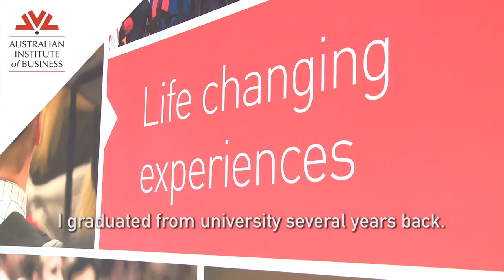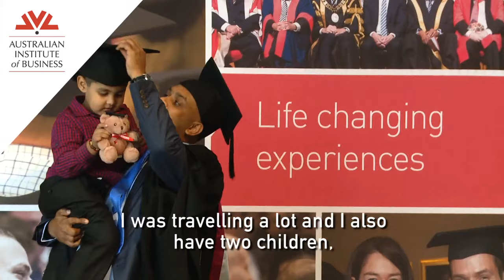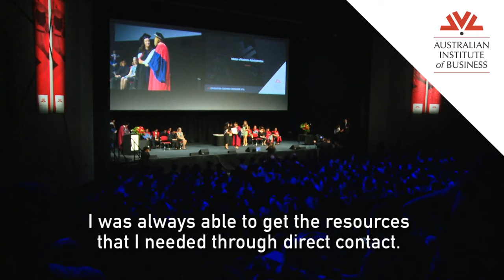What it’s like to study an online MBA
For each of the AIB graduates featured in this video, the flexibility to study where, when and how it suited them was crucial to their MBA success. With demanding jobs, busy family lives and frequent travel, it isn’t easy, but it is possible thanks to the flexibility that online learning provides